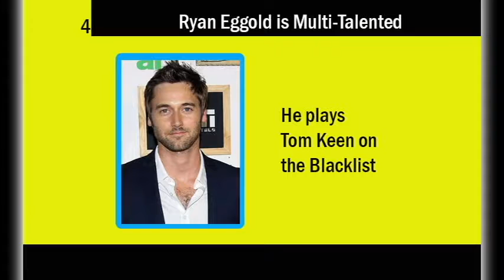10 FACTS YOU DIDN'T KNOW ABOUT TV SHOW THE BLACKLIST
1. James Spader has photographic Memory

2. Blacklist and ER connections

3. Elizabeth’s Hair is a Wig

4. Ryan Eggold, who plays Tom Keen is Multi-Talented

5.  James Spader Wasn’t the First Person Cast on The Blacklist
Megan Boone was actually the first person cast for the show

6. The Doctor Who Mistake
Aram tells Elizabeth that he watched season 4 of the Show and that Tom Baker is amazing.
however, Baker didn’t actually appear until season 10 of Doctor Who.

7. James Spader Doesn’t Like TV

8. Before Spader became a big name, he had modest jobs including mopping the floor and even shoveling manure.

9.
9. Elizabeth's husband’s fake passport was supposed to be a Swiss passport
It’s actually a German one.

10. Agent Ressler played the guy who Regina George cheated on her boyfriend with

Why did I talk about 10 facts you didn't know about TV show the Blacklist?
keep up to date with what i post
Vine: mrhockeywiz77